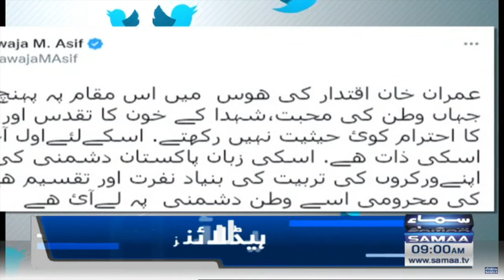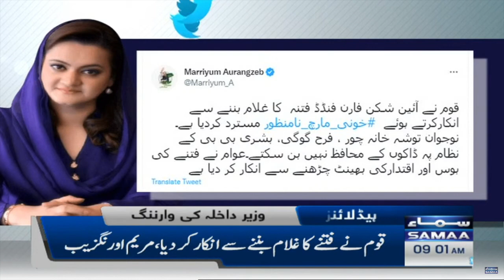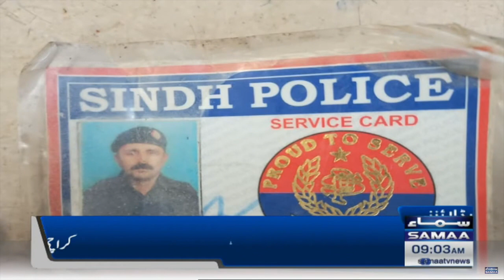Samaa News Headlines 9am | SAMAA TV | 29th October 2022